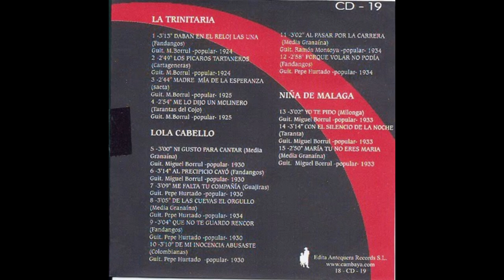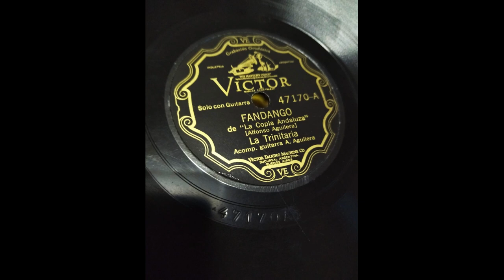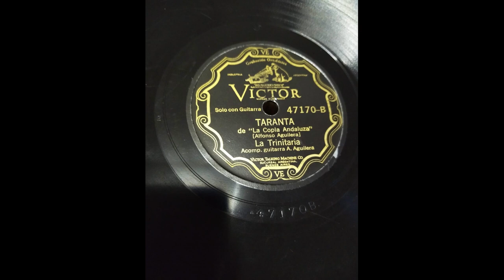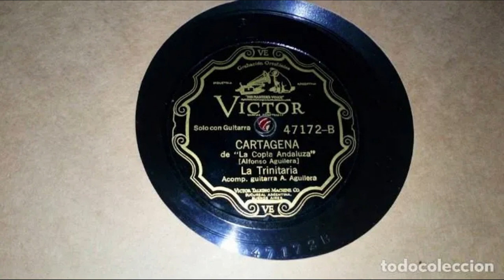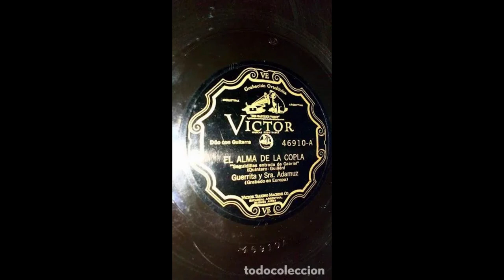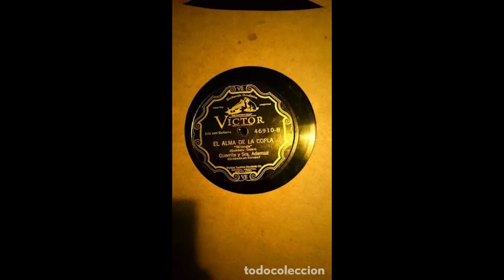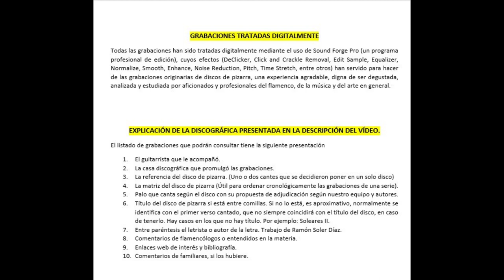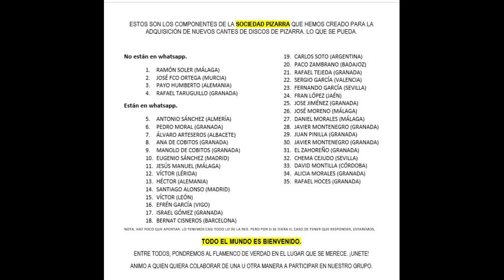(13 de 18) 100% LA TRINITARIA CON BORRULL PADRE Y ALFONSO AGUILERA 1923 193?. FALTAN 5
LA TRINITARIA
Novedades: Antonio Sánchez aporta 6 cantes que suenan a la perfección, motivo por el cual he decido volver a subir a esta colosal cantaora para disfrute de todo buen aficionado. Ahora sí. Había dos cantes de la Trinitaria que estaban revolucionados.

LA TRINITARIA
Es una cantaora como la copa de un pino. Qué pena que grabara tan poco, no obstante, agradecemos a los coleccionistas y entidades que nos han hecho llegar estas verdaderas joyas.

Desafortunadamente no contamos con ninguna fotografía y apenas sabemos nada de esta cantaora, hermana de Lola Cabello. Si alguien nos aportara una fotografía, volveríamos a reeditar el vídeo con mención especial a la persona aportadora.

TRINITARIA (LA)

CON LA GUITARRA DE MIGUEL BORRULL PADRE
GRAMÓFONO
AE 1.257           Fandanguillo. NO LO TENEMOS.
AE 1.257           Malagueñas Chacón. NO LO TENEMOS.
AE 1.258           Tarantas del Cojo (Creo que el título sólo es tarantas) Que me la dio una molinero
AE 1.258           Saetas Madre mía de la Esperanza
AE 1.272           Fandanguillo. NO LO TENEMOS.
AE 1.272           Tarantas. NO LO TENEMOS.

REGAL
RS 284             Tarantas. NO LO TENEMOS.
RS 284             Malagueñas. NO LO TENEMOS.
RS 285             Fandanguillos. Lo menos noventa y nueve. (COMPROBAR). Disco de Antonio.
RS 285             Cartageneras Los pícaros tartaneros
RS 313             Fandanguillos (Canta La Andalucita)
RS 313             Fandangos del Cojo "Daba en el reloj la una"
RS 314             Fandangos Que le llaman la Alcazaba
RS 314       K 200       Fandanguillos estilos favoritos  (Canta La Andalucita)

CON LA GUITARRA DE ALFONSO AGUILERA
RCA VÍCTOR
Rca Víctor (47170A)- Estar loco y no sentir- (Fandangos)- Alfonso
Rca Víctor (47170B)- Que yo al momentico lo hiciera- (Taranta)- Alfonso
Rca Víctor (47171A)- Engarzá en oro y marfil- (Granaína)- Alfonso
Rca Víctor (47171B)- Y no te llamas María- (Fandangos)- Alfonso
Rca Víctor (47172A)- Con el mirar solamente (Soleares)- Alfonso
Rca Víctor (47172B)- Echan perlas a millares- (Cartagenera)- Alfonso

NOTA: NOS FALTAN MUCHOS POR CATALOGAR. TODA AYUDA SERÁ BIENVENIDA, BIEN DE REFERENCIA O DE MATRIZ.

08 LA TRINITARIA CON LA GUITARRA DE BORRULL PADRE Y ALFONSO AGUILERA AÑOS de 1923 a 1930 12 CANTES

00:01 Taranta 'Me lo dio un molinero' (Taranta del Cojo de las Marianas)

02:56 Saeta 'Madre mía de la Esperanza'

05:43 Fandangos 'Lo menos noventa y nueve' (Fandango con aire de Granaína)

08:29 Cartagenera 'Los pícaros tartaneros' (Cartagenera Grande o Clásica de Don Antonio Chacón)

11:27 Fandangos 'Daba en el reloj la una' (Fandango con aire de Granaína)

14:45 Granaína y Fandangos de Lucena 'Que le llaman la Alcazaba'

17:39 Fandangos 'Estar loco y no sentir'

21:11 Taranta 'Que al momentico lo hiciera' (Taranta de Linares)

24:43 Granaína 'Engarzá en oro y marfil' (Media Granaína de Don Antonio Chacón)

27:54 Fandangos 'No te llamas María' (Cierra el Fandango con aire de Levante)

30:28 Soleares 'Con el mirar solamente' (Soleá de Merced La Serneta y de La Andonda)

33:44 Cartagenera 'Perlas a millares' (Cartagenera Grande o Clásica de Don Antonio Chacón)